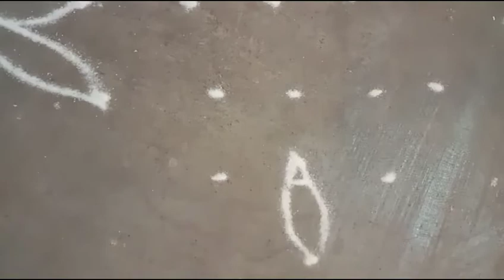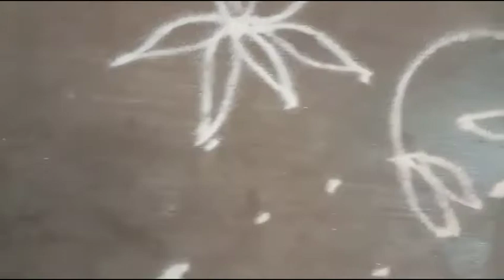7 DOTS FLOWER RANGOLI 7புள்ளி பூ கோலம் அழகான குட்டி கோலம்